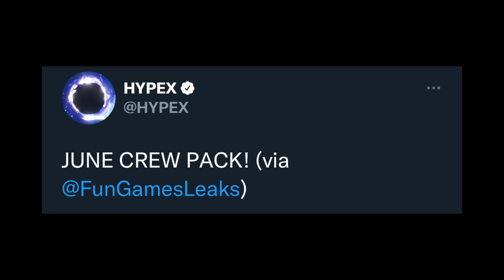*NEW* Fortnite June Crew Pack Has Been Revealed!! - New Mecha Strike Commander Skin | Fortnite News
Psn——Reaper_Rxge

And showing you guys leaks and item shop showcases and more!. And Sinx6 on how he does his item shops videos and leaks and showcases please go show them some love thanks have a great day ahead!